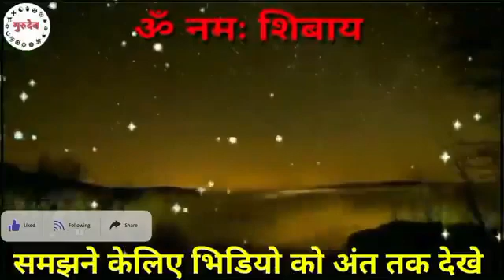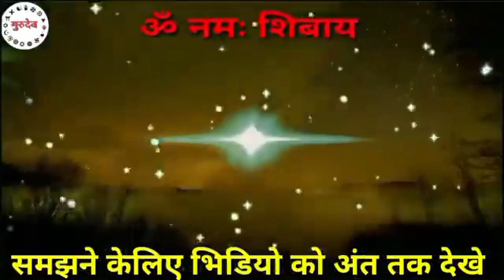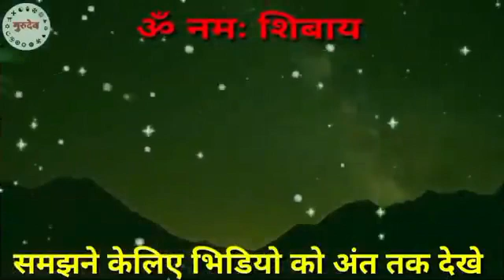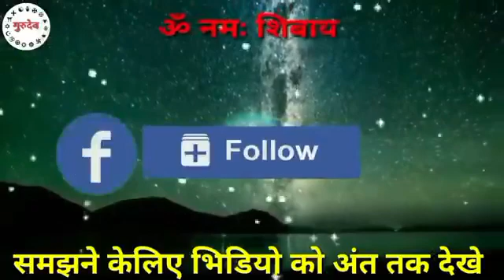12 नवंबर 2022